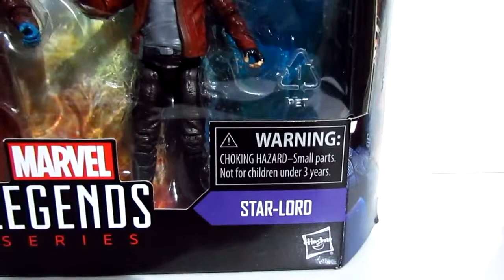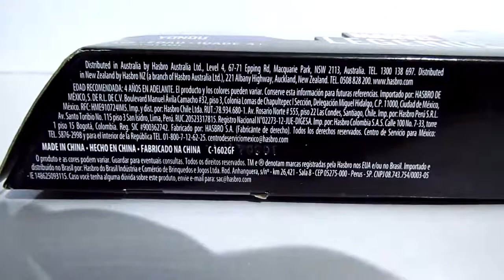Marvel Legends Series (3.75) - Guardians of the Galaxy Vol. 2 Boxset review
"Tal vez fuera tu padre, pero yo fui quien te crió"